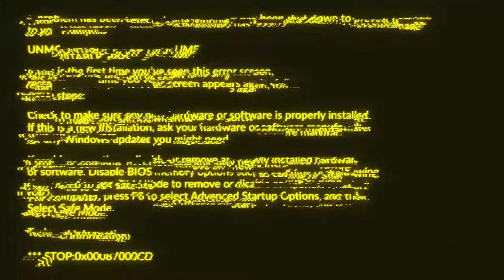Glitch Old System Error Logo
Project features:
Video Tutorial
Modular Structure
Non Plugins Version
Control Panel
4K Resolution
Universal Expressions
Free Fonts